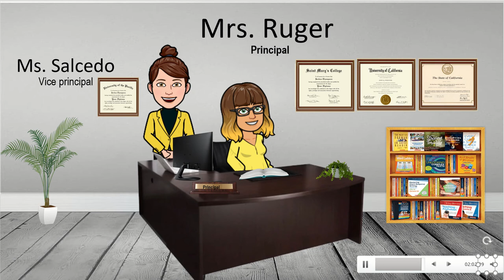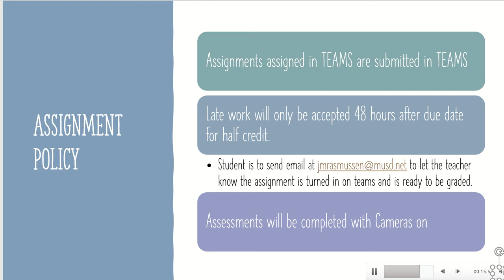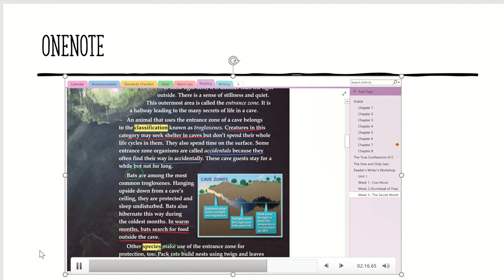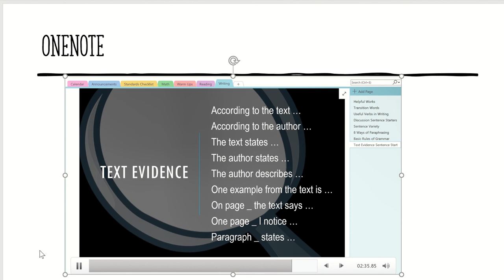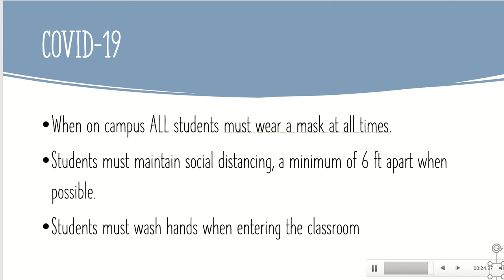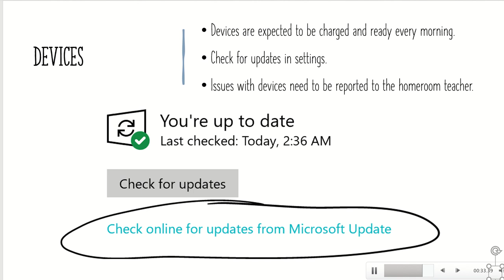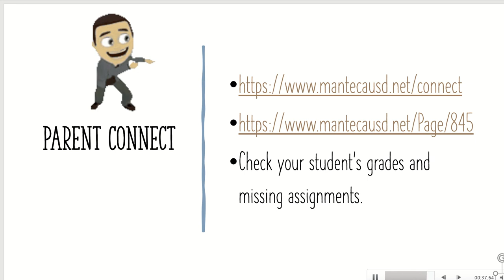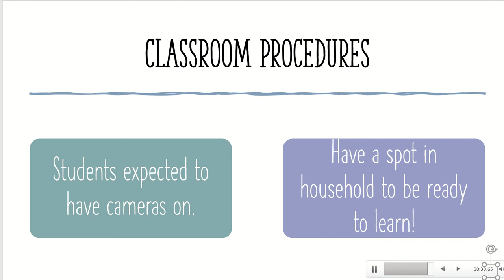Back to School Night Video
Mr. Rasmussen's Back to School Night.

I apologize for the audio quality. I could not get PowerPoint to work proper